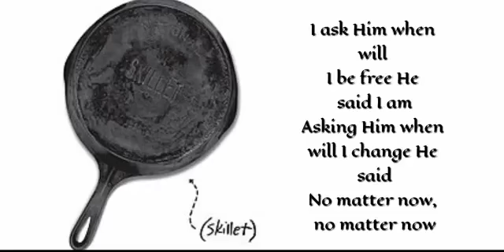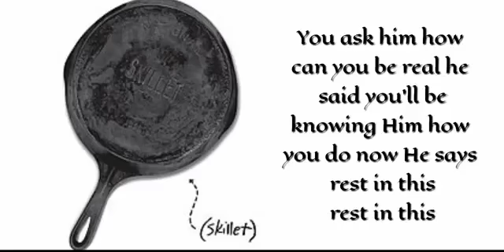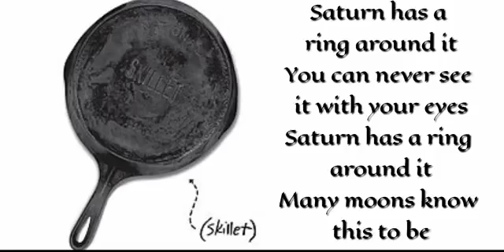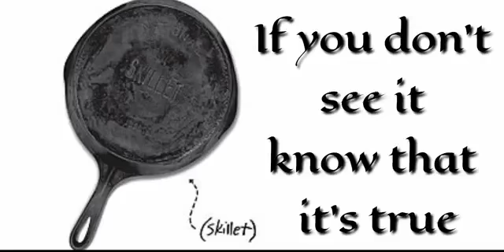Saturn |Lyrics| - Skillet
Skillet 1996 - Skillet Album

Credits: Skillet

I do not claim rights or ownership to any possible copyrighted material such as audio or images used in this video. I own a legal copy of this product and support the official release. This video only serves to promote the original artist(s), songwriter(s), record label and their content.